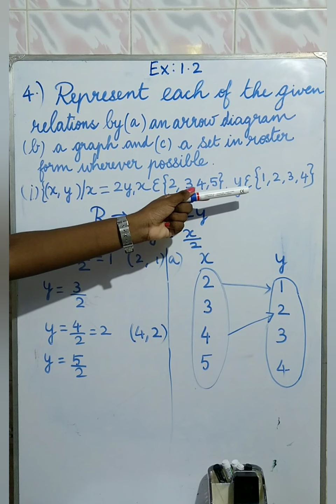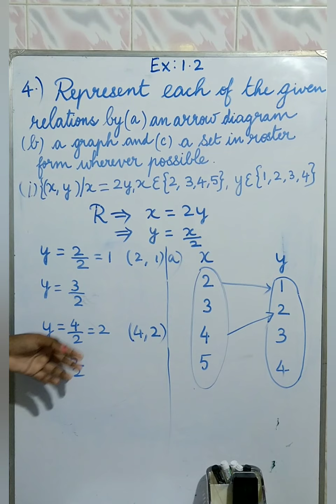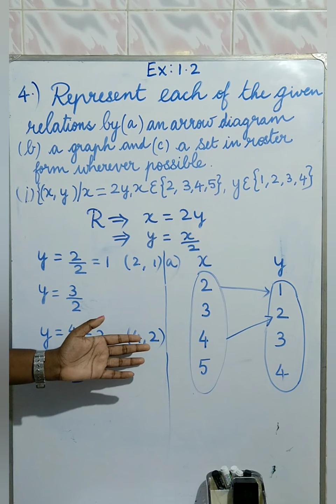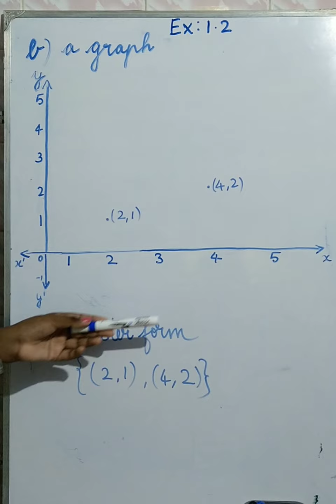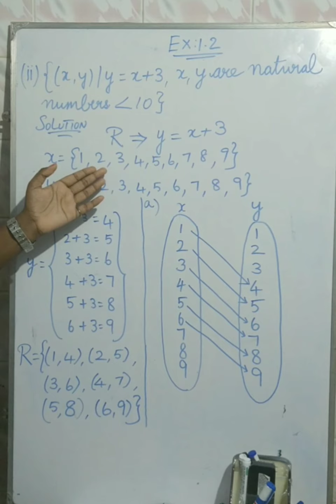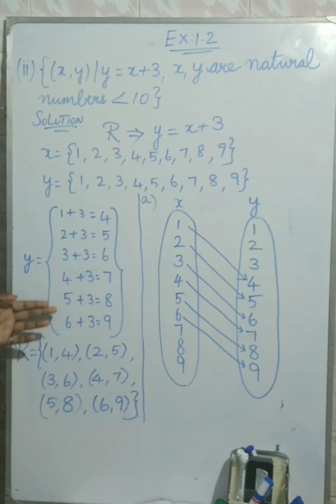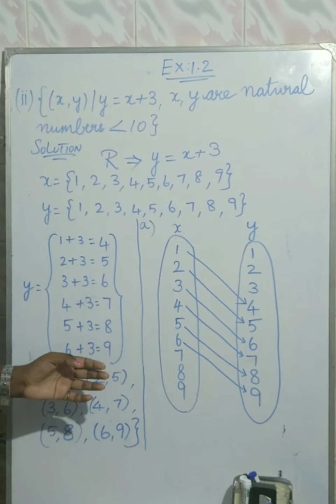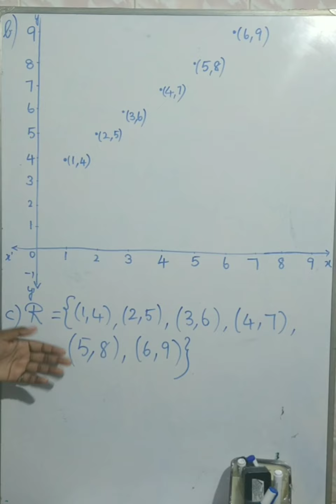10th Std Maths | Chapter-1 (Relations and Functions) | Ex-1.2 | 4th Sum(i) (ii)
10th Standard Maths Solutions
Chapter-1 Relations And Functions
Ex-1.2
4th Sum (i) (ii)